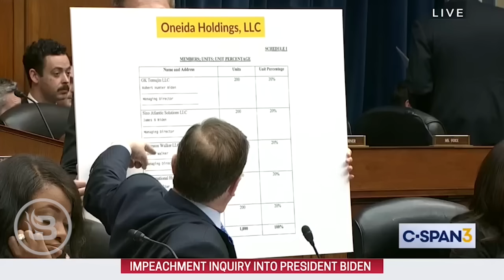"That’s a Blatant Lie!" - Tony Bobulinski SCOLDS Dishonest Democrat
Hunter Biden's former business partner Tony Bobulinski clashed with notoriously dishonest Democrat Rep. Dan Goldman about his business dealings with Joe and Hunter Biden. Rep. Goldman tries to spin a narrative favorable to the Biden's in an effort to discredit Bobulinski who fires right back at the New York Congressman. This exchange took place at yesterday's House Oversight Committee hearing.